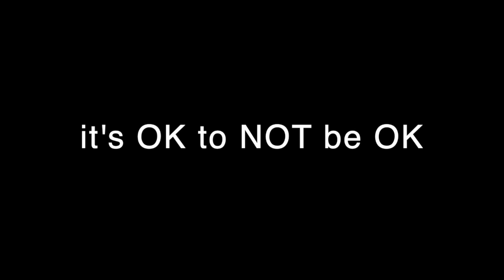AUDIO | it's OK to NOT be OK (RE-UPLOAD) | MEET WITH DEE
the new calendar year has begun, and i wanted to share how important it is to check in with yourself, and others, no matter the time. you, or someone you may know, may not be doing well right now.. and that is OK...
i hope this brings you comfort, and support towards better days.
audio recorded: Oct 2022
original upload: Jan 2023
re-upload: Mar 2023